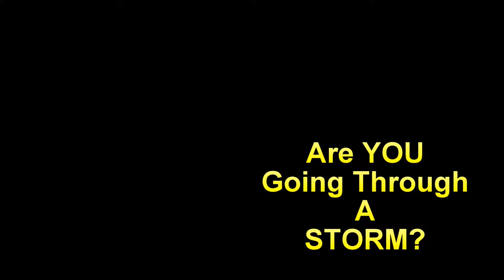Are You Going Thru a Storm?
Jesus’ disciples encountered a great storm in Mark 4:35-40: Jesus told them to take Him in a ship to the other side of the lake and then He fell asleep. A great storm came up and the ship began to sink. In an absolute panic, they woke Jesus. Jesus got up, rebuked the wind, and spoke to the sea. The storm was instantly over. And then He asked the disciples why they hadn’t already done what He just did. Then He answered His own question pointing out the presence of fear and the absence of faith.
This video is about what you can do during times of storms.